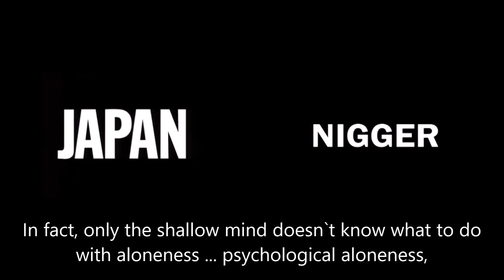The Advantage of Being Mentally Alone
While information overload is on the rise, average intelligence, IQ and attention span are in decline instead. Research suggests we process on average the same amount of information a person who lived 500 years ago used to process in a lifetime (about 74GB/day).
An absolute necessity for these current times and the future to come is to master the thinking skills that are required to filter good information from junk, superficial, unsound, one-directional and ideological information.
Psychological aloneness is one of such skills!

Eofproject.net